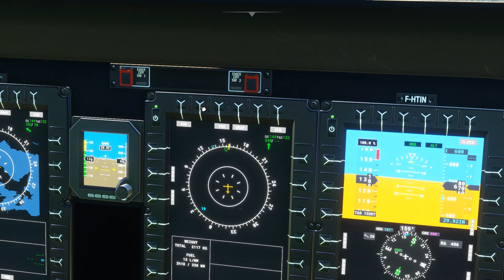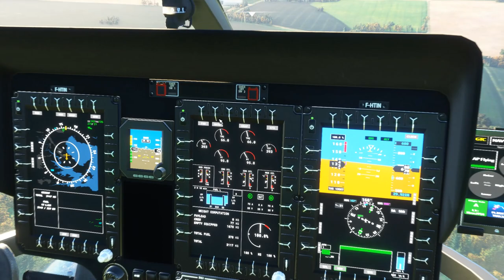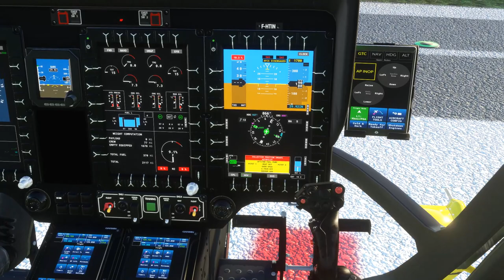Vol Brest Quimper SAMU 29